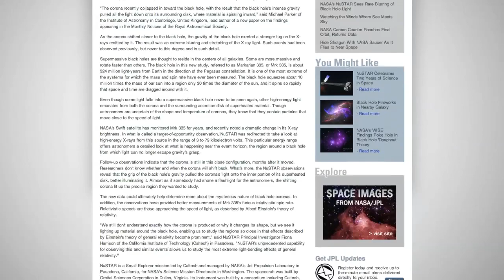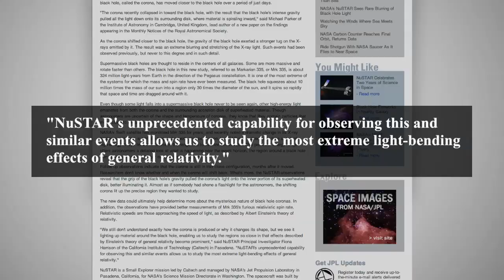NASA Telescope Captures Rare Black Hole Occurrence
NASA scientists observed some rare black hole activity when nearby x-ray light, called a corona, was blurred by the extreme gravity. Using NASA’s nuclear Spectroscopic Telescope, known as NuSTAR, they were able to see the corona of light move closer to the super massive black hole named Markarian 335, located around 324 light-years away from Earth.

Using NASA’s Nuclear Spectroscopic Telescope Array, known as NuSTAR, they were able to see the light stretching closer to the supermassive black hole named Markarian 335, located around 324 million light-years away from Earth.

As the black hole’s gravity pulled the x-ray light it created a blurring effect.

This isn’t the first time scientists have observed this kind of cosmic occurrence, but it is reportedly the clearest observation yet.

The Markarian 335 black hole has a mass around 10 million times higher than our sun, in an area only thirty times the diameter.

NuSTAR Principal Investigator Fiona Harrison from the California Institute of Technology in Pasadena is quoted as saying: "NuSTAR's unprecedented capability for observing this and similar events allows us to study the most extreme light-bending effects of general relativity."

Little is understood about how black hole coronas form, and why they change shape over time.

The latest study of the blurred corona, along with subsequent observations, will help experts better understand more about black hole coronas in other galaxies.